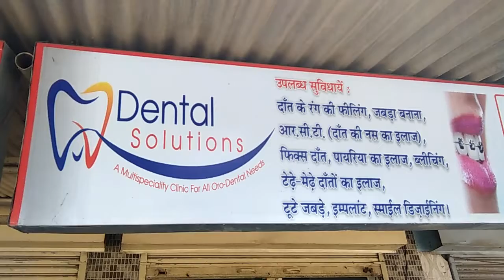DENTAL SOLUTIONS D.A.V. INTER COLLEGE MARKET, OPP. DEVENDRA BAJAJ, VIDURKUTI ROAD, BIJNOR